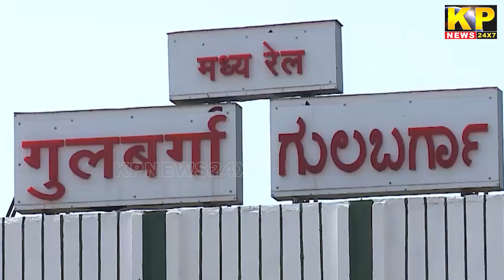The KP News 24x7 | 9PM Bulletin - 06 Feb 2022 - Karnataka News In Hindi - Bidar - Bangalore Updates